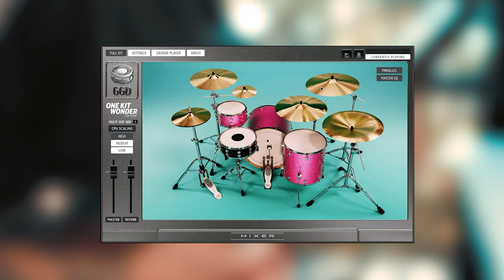GETGOOD DRUMS OKW POP-PUNK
So stoked that GGD asked me a demo for their brand new library OKW PopPunk!
This drums is fun and tone ready, go grab it and let your 2000’s inner self come out again!

Cheers

My gear:
- AUDIO INTERFACE: Scarlett 2I2
- GUITAR: Ibanez rgix7fdlb